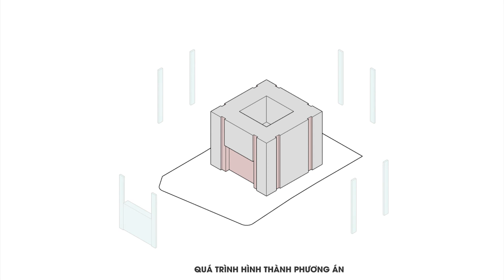VNCC (TL 27): Trung tâm Hành chính quận Hải Châu, TP Đà Nẵng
Phương án mã số TL 27 của Tổng Công ty Tư vấn xây dựng Việt Nam - CTCP đoạt giải Ba cuộc thi thiết kế Trung tâm Hành chính quận Hải Châu, TP Đà Nẵng.